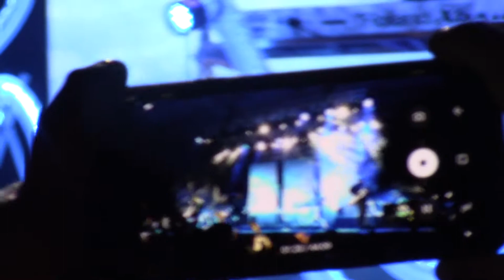Moenia - Manto estelar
Sin duda es el tema "Manto estelar", el que el público más espera en cada presentación del grupo Moenia, y en la Feria de reyes 2019, en Apaseo el Alto, Guanajuato, no fue la excepción. Recordemos el momento...